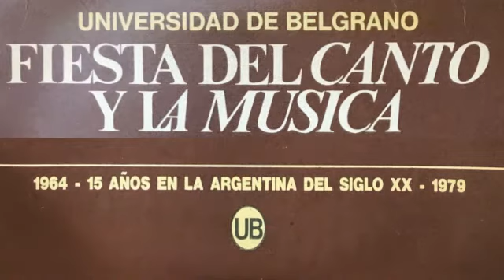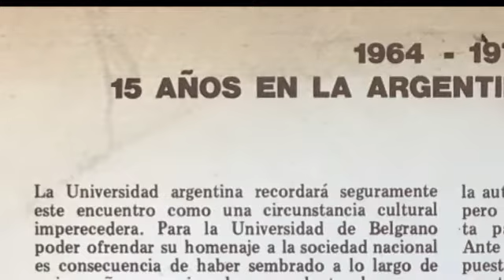Claudia Gabriela Frascoli - La Mentira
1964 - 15 Años en la Argentina del siglo XX - 1979
Nombre y Apellido: Claudia Frascoli
Carrera: Arquitectura
Año Graduación: 1982
Canción: "La mentira"

Gracias Belen Pasqualini!!!